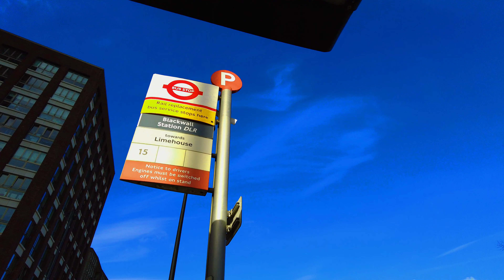🇬🇧 London Bus Ride 🚍| Tourist Route 15 – Blackwall DLR Station to Charing Cross via Aldgate [4K HDR]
📍 Location: London, UK 🇬🇧 – Blackwall DLR Station, Limehouse Station, Aldgate East Station, Aldgate Station, Monument Station, Cannon Street Station, Charing Cross Station
📅📽️ Filmed at end of January 2023

❗❗  Please do not copy, reproduce, distribute or reupload any of my content. Thank you.